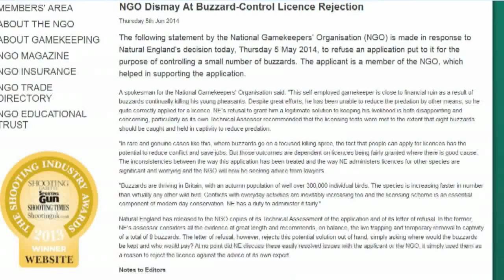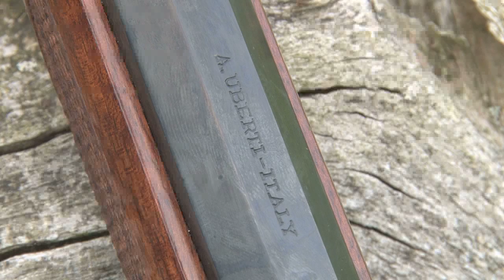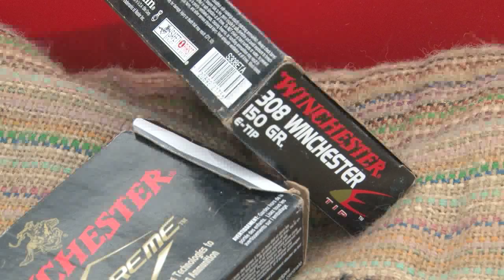Fieldsports Britain - Stalking Muntjac - deer-borne dangers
We're out stalking muntjac deer - but deer bring dangers, tick-borne diseases. As well as a fabulous stalk on the beautiful Cornbury Park Estate in Oxfordshire, we learn all about Lyme's Disease.

That's not all. Tim Pilbeam goes all yee-haa on us with a selection of underlever rifles. And we have the regulars: News Stump. 'Hallo Charlie!' and Hunting YouTube. Pour yourself a glass, sit back and enjoy this week's Fieldsports Britain.